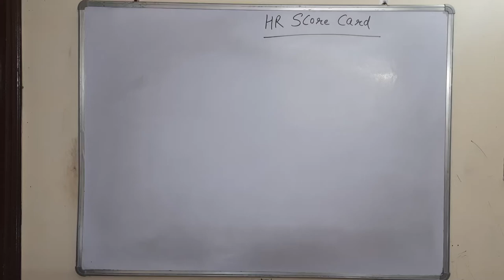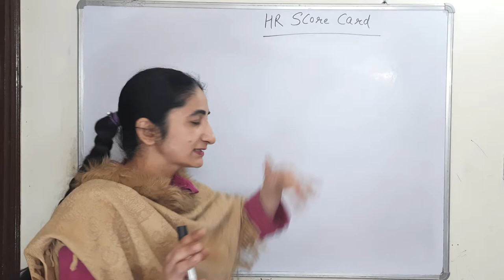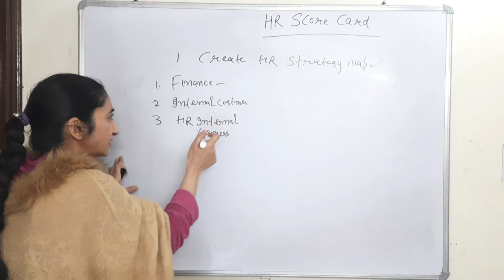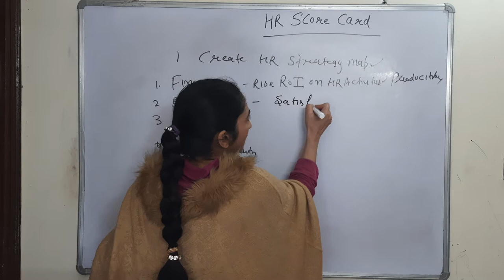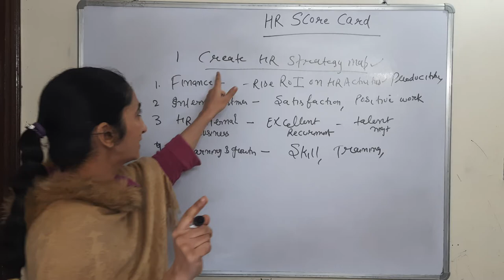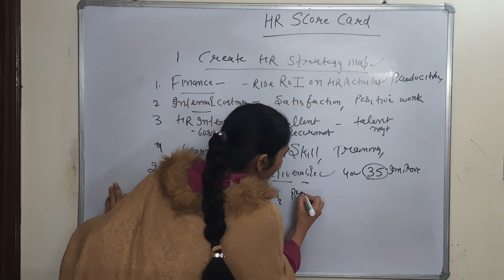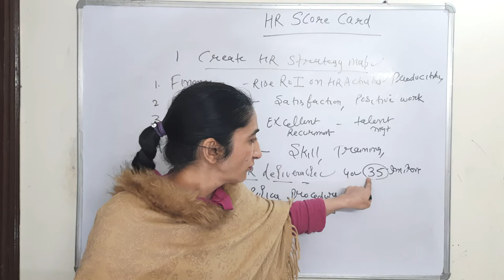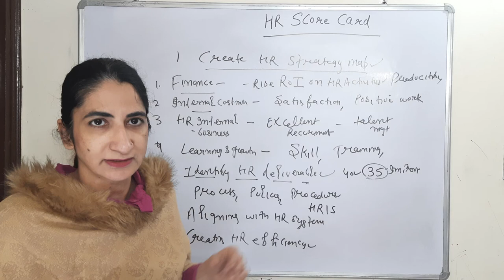HR Score Card